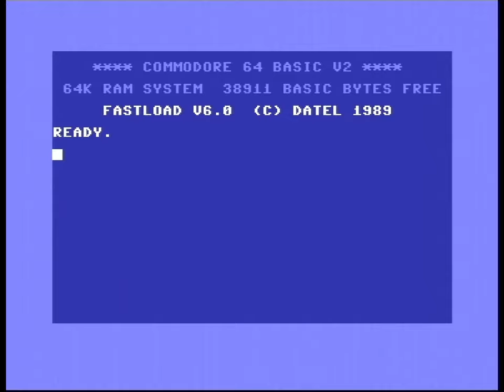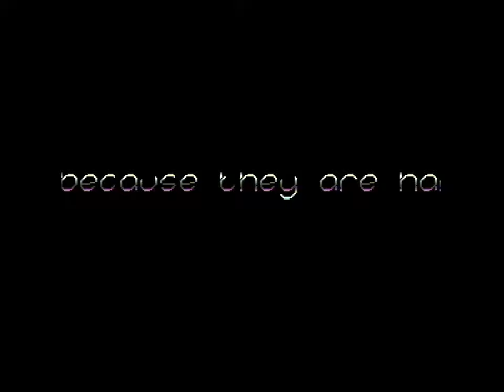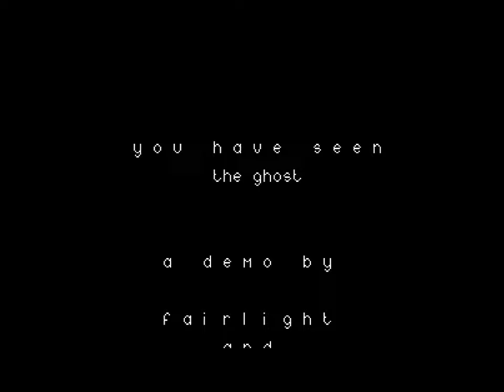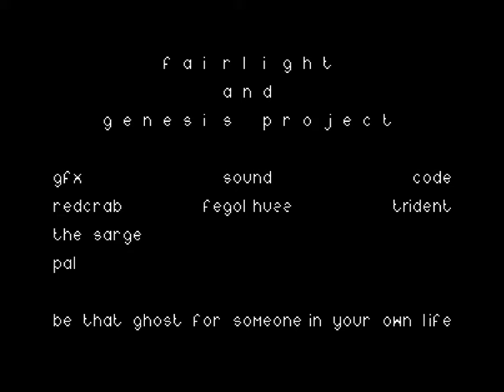FairLight & Genesis Project - The Ghost (C64 Demo)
Released at fjälldata 2024 party and came 1st in the C64 Demo competition.

Credits:

Code: Trident
Graphics: Redcrab, Pal, The Sarge

Video capture: Pitcher